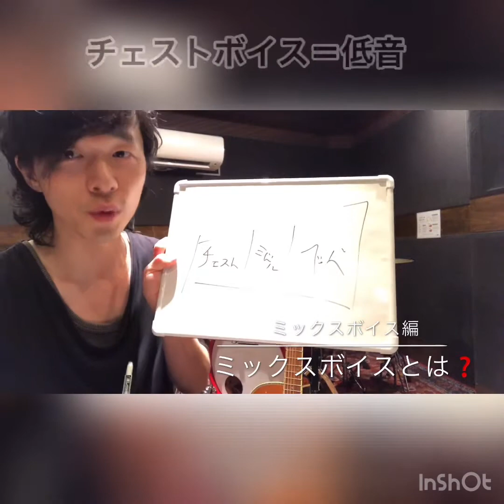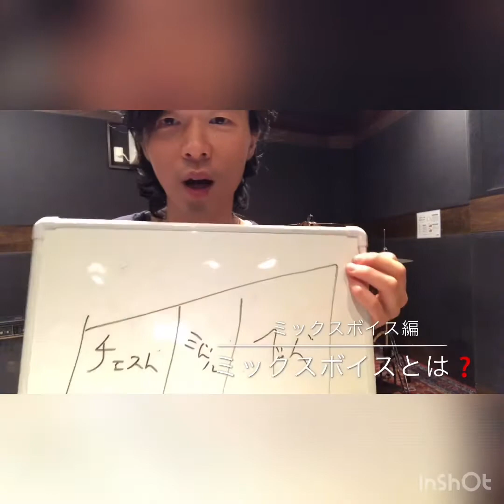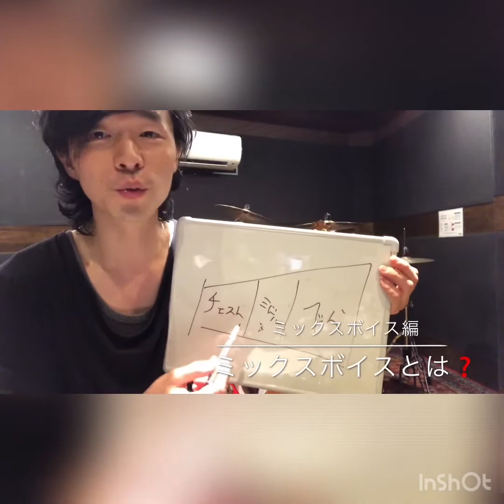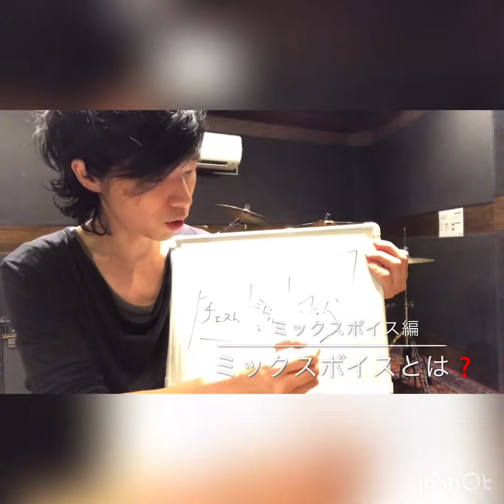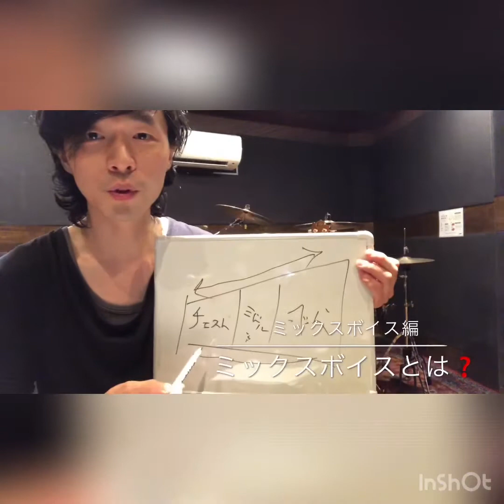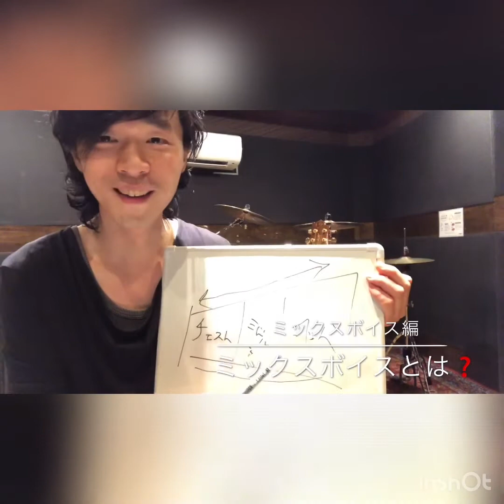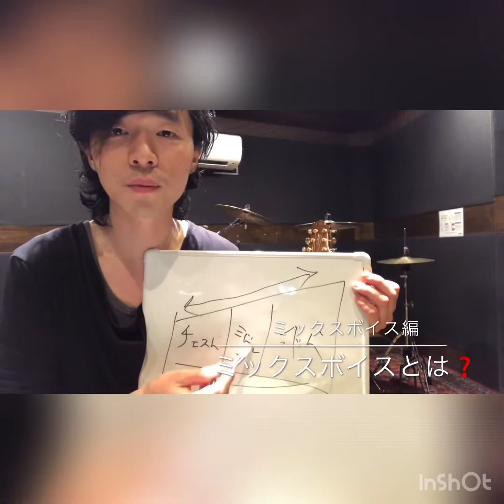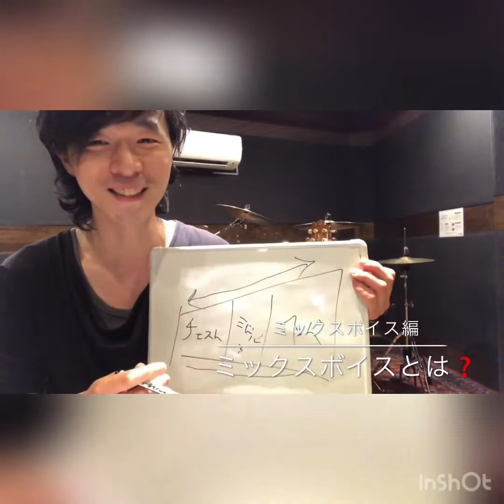【ミックスボイスって何？】みんな何気なく使ってるけど、意味を正しく理解してる？？【正しい理解が実力に繋がる!!】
更なる高みを目指すあなたへ!!
ミックスボイスについてより詳細に多彩に
ご説明をしていきます＾＾

今回は「ミックスボイスって、そもそも何なの？」と言う点で
お話をしていきます☆

【ミックスボイスと言われる3つのパターン】
※前提：「チェストボイス」「ミドルボイス」「ヘッドボイス」
この3つの声区に知っている前提で考察をします。

【パターン1】
3つの声区の中の「ミドルボイス＝ミックスボイス」

【パターン2】
3つの声区を「自由に行き来出来る＝ミックスボイス」

【パターン3】
3つの声区の中で「高音を太い声で発声出来る＝ミックスボイス」

【私なりの見解】
【1】これだと「中音域」しか説明出来ず、少し不足感が。

【2】これが一番自然で、全てを説明出来る気がします。

【3】これは間違いではないと思いますが、あと少し足りない感が。

特に高音を太く、地声っぽく発声する事は多くの方が
苦労、苦戦する所ではあります＾＾；

つまり「【3】ができれば【2】が出来るのに～泣」
と言った所から、【3】をミックスボイスというパターンもあるかもしれません。（←過去の私の事＾＾；）

高音を太く、地声っぽく（つまりヘッドボイス）と言うのは、
それだけ「ミックスボイスの鬼門」と言えそうです。

ただ、この高音を地声っぽく発声出来れば、
ミドル、チェストと音の粒を揃える事が出来、
やがては「声区融合」つまりミックスボイスになる訳ですね＾＾

今回は「ミックスボイス」の言葉を確認し、
今後の練習のイメージに役立ててましょうと言う動画です☆

歌をより自由に楽しく味わえるよう、
お手伝い出来たら嬉しいです＾＾

【こちらの動画を観た方！！本気の方のみご応募ください！！】
 （１か月３名様まで）
「ミックスボイス集中レッスン☆イナズマコース☆!!」
 【３０時間】でミックスボイスをマスター！！

（詳しくは、下記メールアドレス　今泉まで！！）

件名には「ミックスボイス集中レッスン☆イナズマコース☆!!希望」
その際のご返信メールにて詳細のご案内をさせて頂きます♪

☆コロナ特別企画☆
【ZOOM】【SKYPE】を使ったオンラインレッスンも承っております＾＾

「外出自粛だけど、レッスンをうけてみたい！」
「遠方だったから、オンラインがあるなら受けてみたい！」
「毎日の生活がマンネリ。何か打ち込めるものが欲しい！」
などなど

レッスンは勿論「歌」「ギター」「作詞作曲」の話や
音楽活動、独立起業、ビジネスお話ご相談も＾＾
勿論「夢」「目標」「人生」についてのお話も！！笑（←なんでもやるな笑）

ID検索はこちら♪→【@717ufrom】

～いつもお世話になっているスタジオはこちら～
☆sound studio PACKS☆

☆北浦和キャンディーリハーサルスタジオ☆

1983年2月18日生まれ。
知的なみずがめ座♪
決めたら猪突猛進の猪年！
穏やかで優しいＯ型です＾＾笑

現在作詞1000曲以上。作曲100曲以上。
インディーズレーベル所属経験あり。

音楽活動を通してで【成長】できた経験を踏まえ、
【変わる感動】を【シェア】すべく更なる音楽活動をする。

会社経営代表
シンガーソングライター
TOMOKI